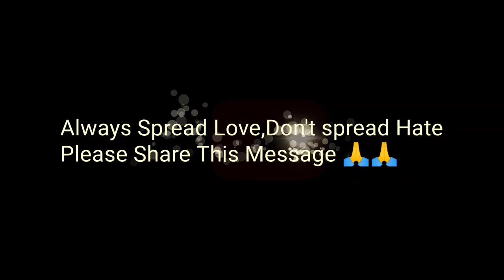Mr RUPANKAR BAGCHI Never Ever Disrespect KK.LOVE KK❤|SUBH JYOTISH VLOGS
This video is all about The Singer KK.A Famous singer of west bengal mr. rupankar bagchi disrespect kk through a video..

 I strongly protest against the video.KK is a super singer.Nobody can disrespct him..

If you all are agree with me please shar this video and support me in the protest.